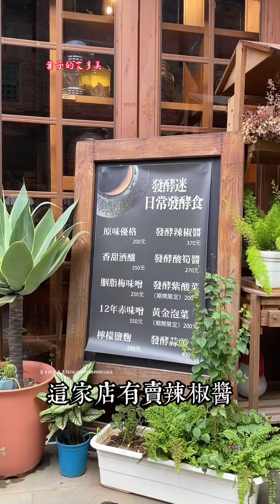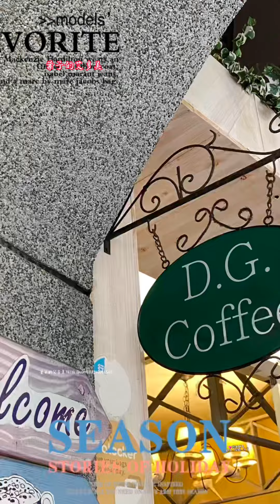「逛百年老街-上海話教學」日常volg